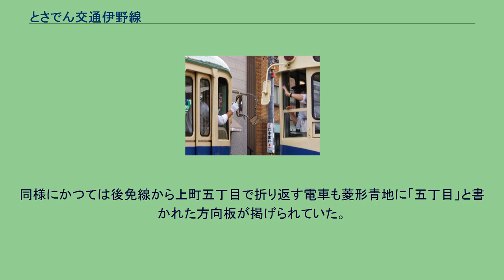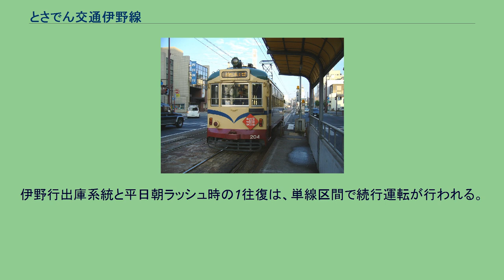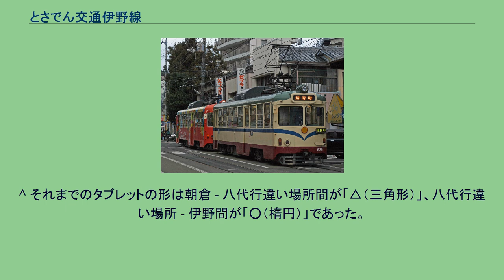とさでん交通伊野線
「いの」方向板 伊野線（いのせん）は、高知県高知市のはりまや橋停留場と同県吾川郡いの町の伊野停留場を結ぶ、とさでん交通の軌道路線である。
2014年9月30日までは土佐電気鉄道により運行されていたが、翌10月1日より同日付で設立された新会社とさでん交通による運行に移行した。
高知市から吾川郡いの町にかけて横断する路線。
はりまや橋 - 鏡川橋間の市街地区間、鴨部 - 朝倉駅前間、伊野駅前 - 伊野間は併用軌道、その他は専用軌道である。
鏡川橋 - 伊野間は単線で、途中3箇所に電車が行き違いを行う交換設備がある（このうち八代信号所（八代行違い場所）は2021年から休止中）。
はりまや橋方面から伊野まで向かう在来型電車の先頭部には、菱形赤地板に「いの」、朝倉行きには同様の形状の紺地の板に「朝倉 高知大学前」、桟橋線高知駅前直通便は菱形赤地板に「高知駅←直通便→県庁前方面」と書かれた方向板が掲げられる。
2003年末頃までに車両の行き先表示が一部を除きLED化されたが、その後も方向板を掲示していることが多い。
朝倉行きはかつて「朝倉」のみであったが、2006年に「高知大学前」の副名称が設定され現在の方向板に変わっている。
同様にかつては後免線から上町五丁目で折り返す電車も菱形青地に「五丁目」と書かれた方向板が掲げられていた。
なお、日本で路面電車が郡部に乗り入れるのは当路線のみである。
大半が後免線と直通運転を行っており、合わせて東西線と呼ばれる場合がある。
平日は日中毎時10 - 11本程度（このうち伊野発着が概ね40分間隔、鏡川橋発着が8本程度）の運行、土休日は日中毎時8 - 9本程度（このうち伊野発着が概ね40分間隔、鏡川橋発着が5 - 6本程度）の運行である。
桟橋線直通は、平日朝に高知駅前発着便、ところどころに桟橋通四丁目発・桟橋車庫前行きの出入庫便がある。
伊野線→桟橋線の入庫便ははりまや橋に右折線が無いため、はりまや橋で停車した後に交差点北側へ左折し、渡り線を渡って直進で至る。
伊野線内のみの運用は、早朝・夜間に運行される鏡川橋 - 伊野の蛍橋車庫出入庫系統のみである。
伊野行出庫系統と平日朝ラッシュ時の1往復は、単線区間で続行運転が行われる。
全停留場が高知県に所在。
堺町、中ノ橋通、上町三丁目、旭町二丁目、鴨部市場前（信号場化）、北山口、塩崎 ^ 軌道運転規則第2条に基づき国土交通大臣の許可を得た方法であり、鉄道統計年報においては「その他の方式」とされる。
^ 軌道運転規則における原則的な方法であり、鉄道統計年報においてはスタフ閉塞式とされる。
^ それまでのタブレットの形は朝倉 - 八代行違い場所間が「△（三角形）」、八代行違い場所 - 伊野間が「○（楕円）」であった。